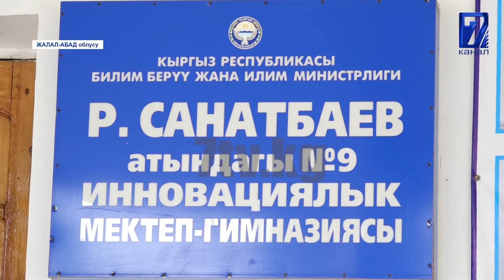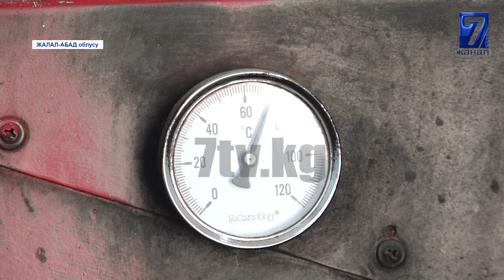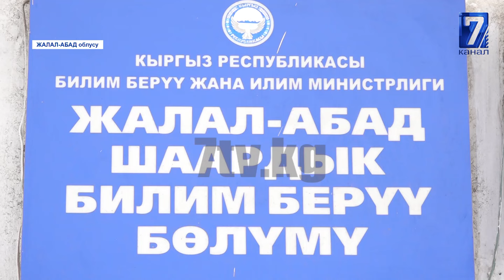ЖАЛАЛ-АБАДДАГЫ МЕКТЕПТЕР КЫШКЫГА ДАЯРБЫ?